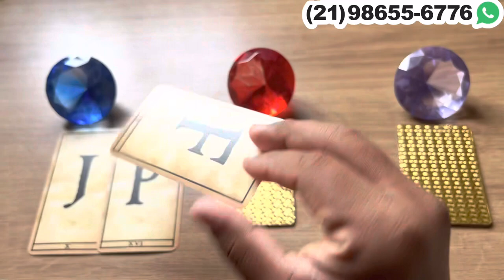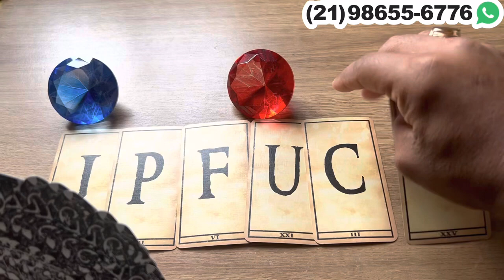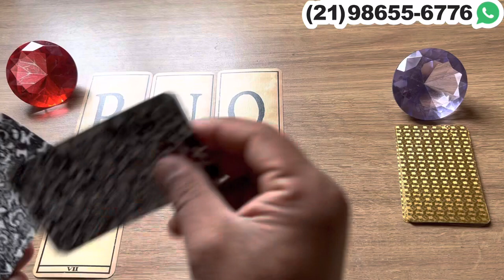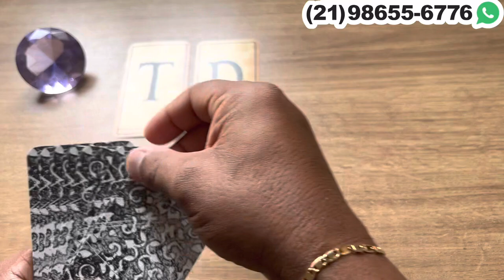UM HOMEM(A) ESTÁ APAIXONADO,A POR VOCÊ E VAI TE FALAR ISSO! + LETRA INICIAL | Tarot Responde